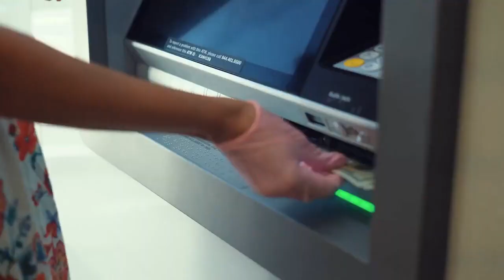Syn Cole - Feel Good | Free music for youtube videos [FMD Release]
Syn Cole - Feel Good.  Free music for youtube videos. FMD: Music without limitations.

FreeMusicDownload - is the safest channel dedicated to promote vlog no copyright music, Free Music for All YouTube Channels, No Copyright Music, No Copyright Music for YouTube Channel, Best No Copyright Sounds, No Copyright Sound Playlist.Free Music, no copyright music, royalty-free music, and Creative Commons.